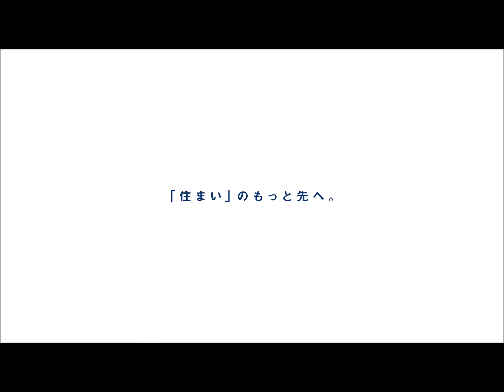パテラ原木中山 リノベーション物件